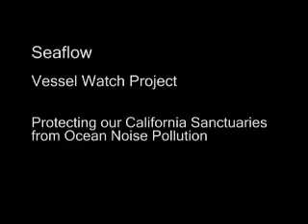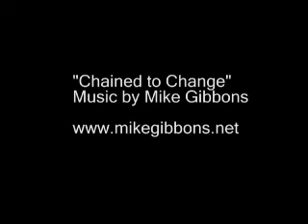Protecting Marine Mammals & our Marine Sanctuaries from Ocean Noise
The sea is not a silent place, and it is growing increasingly noisy.  Take a trip to the Farallon ISlands with Sea Flow (now Pacific Environment) and Dr. Robert Ovetz, see Humpback whales, release a sea lion and experience ocean noise pollution in one of our national marine treasures.  Ocean noise from shipping and military testing is negatively impacting our marine life.